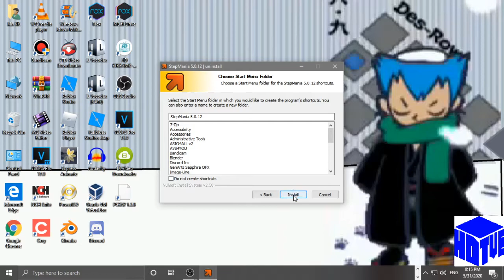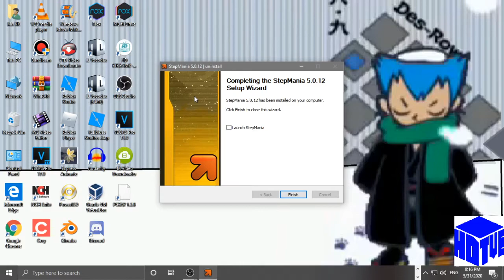How To Install Stepmania